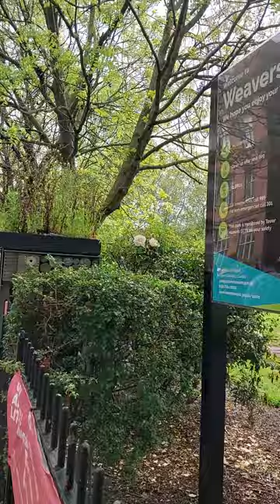YouTubers, Film Makers, London, GB